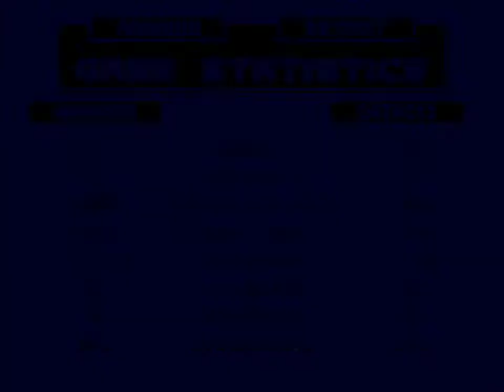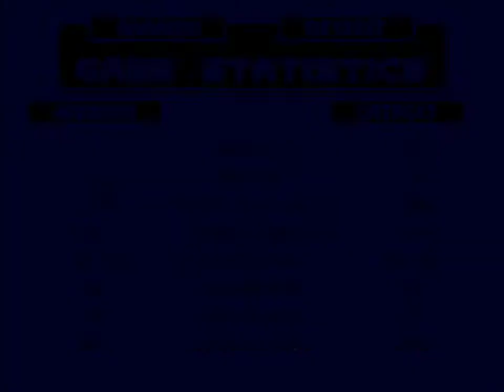Let's Play NHL 94: 2021 Mod - The Legend Still Lives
The return of the NHL is just around the corner with the (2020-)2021 season starting next week. To mark the occasion, let's look at the modded modern version of another classic hockey game. This time, we return to NHL '94, generally considered one of, if not the best hockey video game ever made.

First up, it's the channel's trademark battle as my Detroit Red Wings fight for the best draft lottery odds with everyone else's Anaheim Crazy Chickens. Then, two teams more likely to have a shot at the Cup as the Capitals and the Stars fight for non-conference supremacy.

NHL '94 was developed by EA Canada and published by EA Sports for Sega Genesis, Sega CD, SNES and DOS. Originally released in 1993, the game has developed a cult following with a community dedicated to updating it every year. This 2021 season roster update played here is from NHL94.com by Skip and Slapshot67. For more on NHL 94, visit NHL94.com.